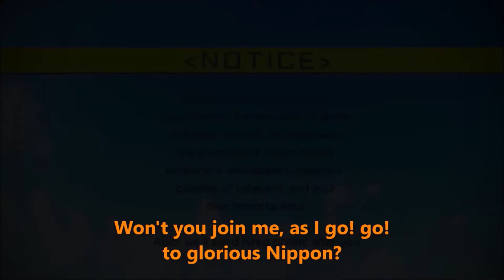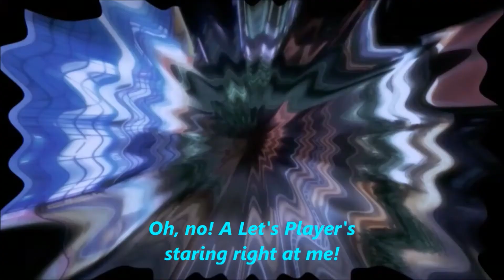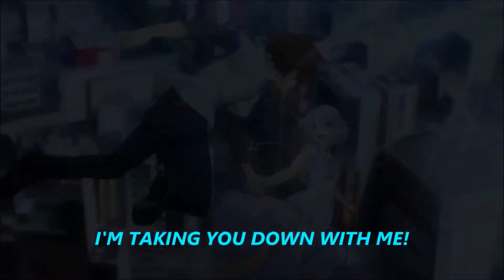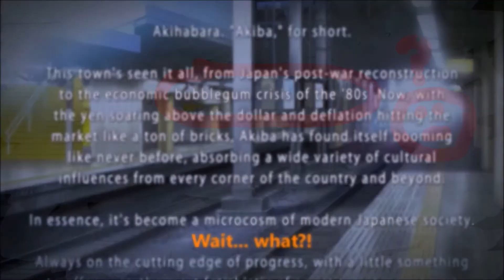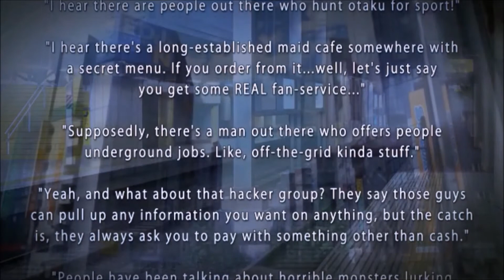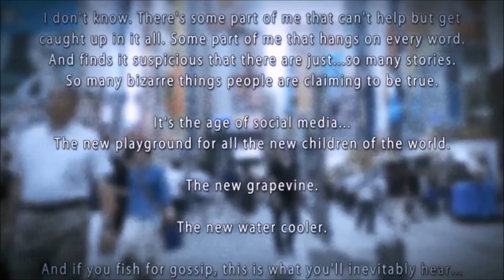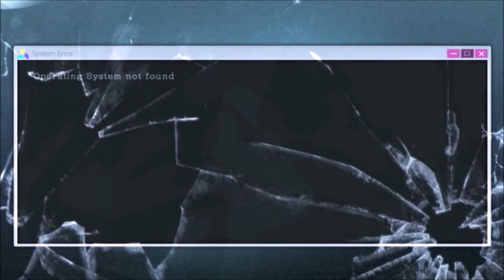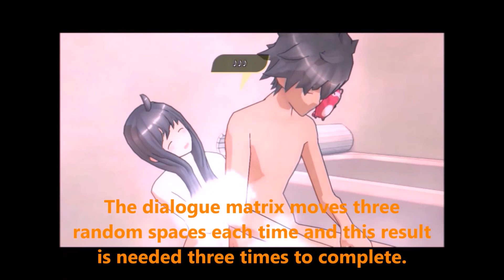Let's Japan!: Akiba's Trip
Playing, recording, audio editing, uploading, reediting, and reuploading were all horrific trainwrecks that took all day to straighten out with mixed results. My original edit with the game's original music is in glorious 380p. I kept my English translation of the original music's lyrics in the youtube version, because I'm not recording Akiba's Trip seven times in one day!

English localizations of JRPGs should trim at least three minutes from every cutscene. Even with how badly the cutscenes wear out their welcome, the premise of Akiba's Trip is so unbelievably stupid that it actually kept me engaged enough to get half of the endings. It's a really short game, repetitive, needs a serious overhaul of its UI, and is probably worth a $12-18 sale price. The Japanese voice acting is REALLY bland, though, so I'd recommend going with the uncredited English voices.

Lots of musical notes to list! The Tom Waits "Big in Japan" cover was done by the 2014 graduating class of the Australian Institute of Music The stolen music at the end is "Pocky Pocky, Mr. Sweetie" by the very talented Plasterbrain who scores JelloApocalypse's hilarious "Welcome to..." videos. It should be pretty obvious where the footage at 3:25 is stolen from.